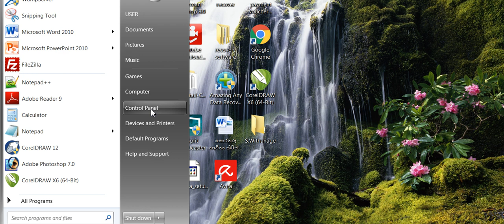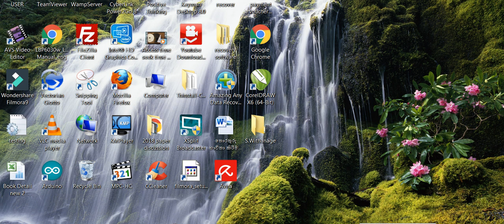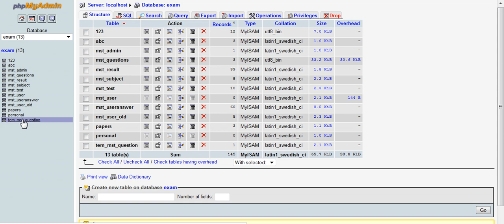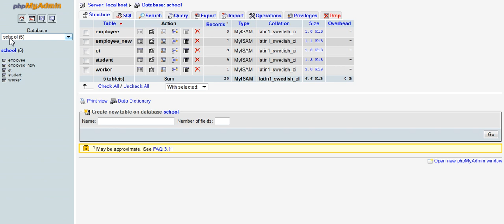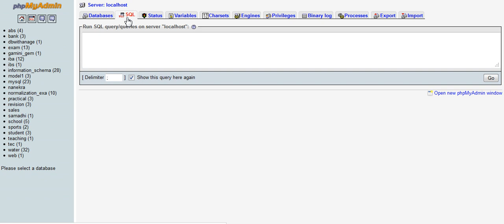AL ICT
අ.පො.ස (උසස් පෙළ) විෂය නිර්දේශයේ දත්ත පාදක කළමනාකරණය පාඩම ට අදාලව SQL  ඉගෙන ගැනීමට අදාල වීඩියෝ පාඩම් පෙළෙහි පළමු පාඩම